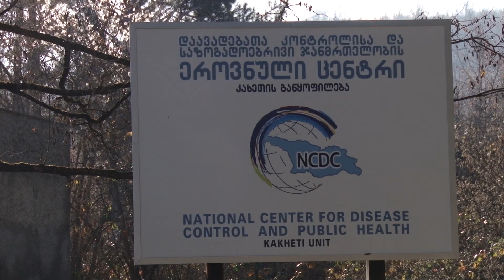თელავში PCR ლაბორატორია შენდება.